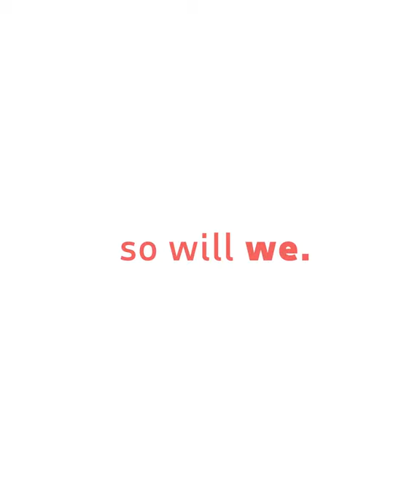The All New RUN Powered by ADP®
You need payroll that's faster, so you can get back to what matters most to you and your business. Discover the all new RUN Powered by ADP® for small business!